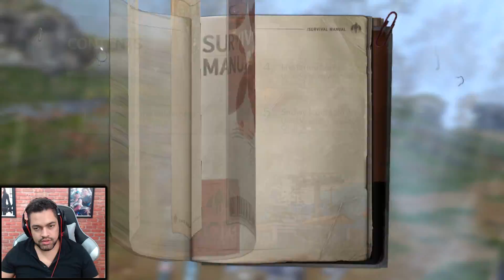Concluindo Missões - Life After GLOBAL Android e iOS #7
A Meu canal de LIVES na StreamCraft:
ID: 11112013